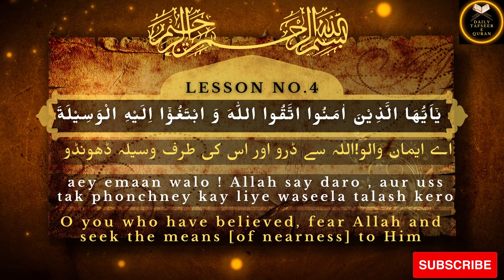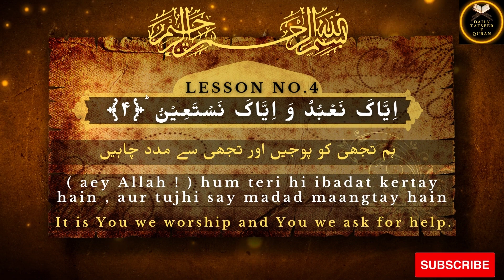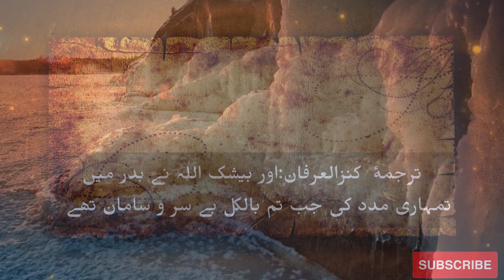LESSON NO 4 Sure Fateha Ayat No 3 to 4 / MAULANA MAHBOOB ALI KHAN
Mahboob ali Khan, [28/10/2021 07:15]
The Qur'an, the Collection of The Holy Qur'an, the Holy Prophet(peace and blessings of Allah be upon him) and the rulings of godliness, successfully present the solution to the problems that arise in every age. This is the Ijaz Quran from which other divine books are also deprived. This is the last address of Allah To the servants of Jal Jalal through his last Prophet ( blessings and peace be upon him). Therefore, it has been the important responsibility of the scholars to guide the people through the translation and interpretation of this great book.
Therefore, from the time of the day to the contemporary period, the scholars adopted the translation and interpretation of the Qur'an. اَللّٰہُمَّ اِنِّیْ اَسْاَلُکَ وَاَتَوَجَّہُ اِلَیْکَ بِمُحَمَّدٍ  نَّبِیِّ الرَّحْمَۃِ یَا مُحَمَّدُ اِنِّیْ قَدْ تَوَجَّہْتُ بِکَ اِلٰی رَبِّیْ فِیْ حَاجَتِیْ ہَذِہٖ لِتُقْضٰی اَللّٰہُمَّ فَشَفِّعْہُ فِیَّ‘‘ اے اللہ! عَزَّوَجَلَّ  میں تجھ سے سوال کرتا ہوں اور تیری طرف نبیِ رحمت حضرت محمد صَلَّی اللہُ تَعَالٰی عَلَیْہِ وَاٰلِہ وَسَلَّمَ کے ساتھ متوجہ ہوتا ہوں اے محمد! صَلَّی اللہُ تَعَالٰی عَلَیْہِ وَاٰلِہٖ وَسَلَّمَ، میں نے آپ  صَلَّی اللہُ تَعَالٰی عَلَیْہِ وَاٰلِہ وَسَلَّمَ کے وسیلے سے اپنے رب عَزَّوَجَلَّ کی طرف اپنی اس حاجت میں توجہ کی تاکہ میری حاجت پوری کردی جائے ، اے اللہ!عَزَّوَجَلَّ ، پس تومیرے لئے حضور  صَلَّی اللہُ تَعَالٰی عَلَیْہِ وَاٰلِہ وَسَلَّمَ کی شفاعت قبول فرما۔(ابن ماجہ، کتاب الصلاۃ، باب ما جاء فی صلاۃ الحاجۃ، ۲ / ۱۵۷، الحدیث: ۱۳۸۵)

’’وَ لَوْ اَنَّهُمْ اِذْ ظَّلَمُوْۤا اَنْفُسَهُمْ جَآءُوْكَ فَاسْتَغْفَرُوا اللّٰهَ وَ اسْتَغْفَرَ لَهُمُ الرَّسُوْلُ لَوَجَدُوا اللّٰهَ تَوَّابًا رَّحِیْمًا‘‘(النساء: ۶۴)

ترجمۂ  کنزالعرفان:اور جب وہ اپنی جانوں پر ظلم یعنی گناہ کر کے تیرے پاس حاضر ہوں اور اللہ سے معافی چاہیں اور معافی مانگے ان کے لئے رسول ،تو بے شک    اللہ  کو توبہ قبول کرنے والا مہربان پائیں گے۔